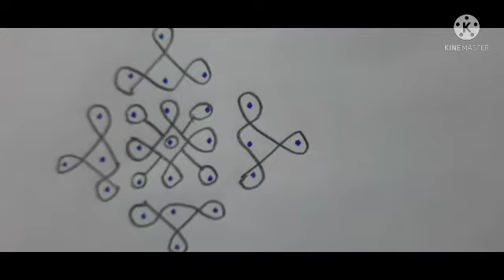7x1 melika muggulu small rangoli designs:971 @AmmaSalahalu369 easy chukkala muggulu for daily